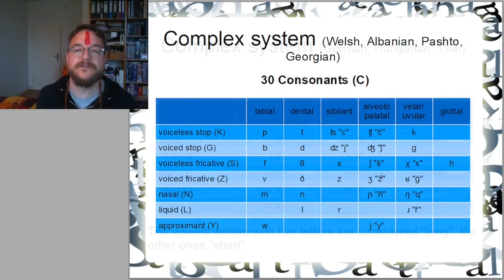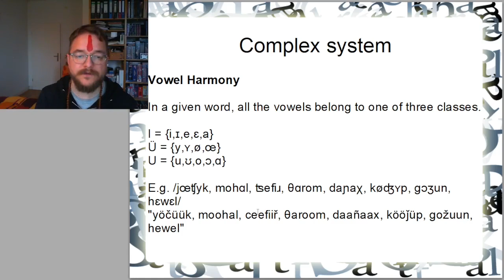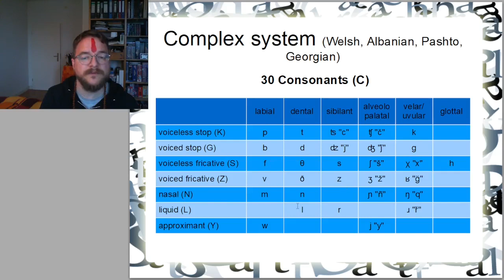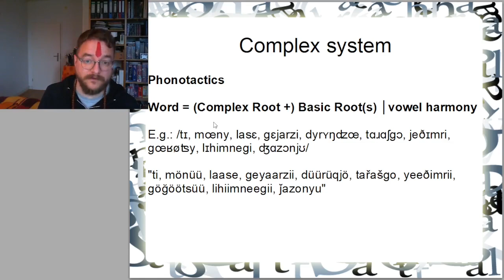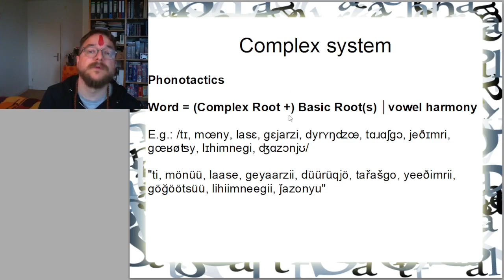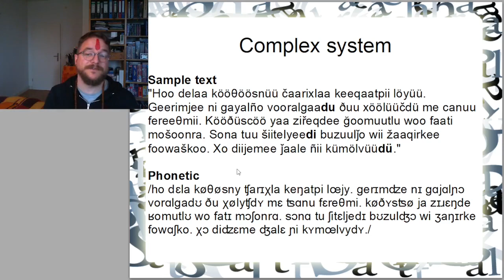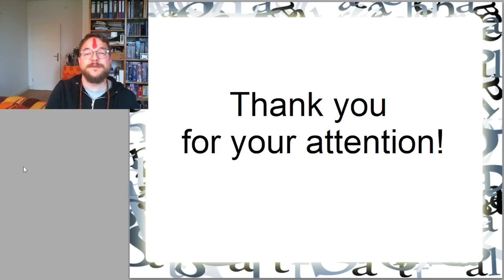Creating a Phonological System - Part 4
This is the fourth and last part of my series about creating a phonological system. This time, I created a complex system, using both a complex vowel and consonant inventory, and some phonotactical rules.
Additionally, I introduce the concept of Vowel Harmony.